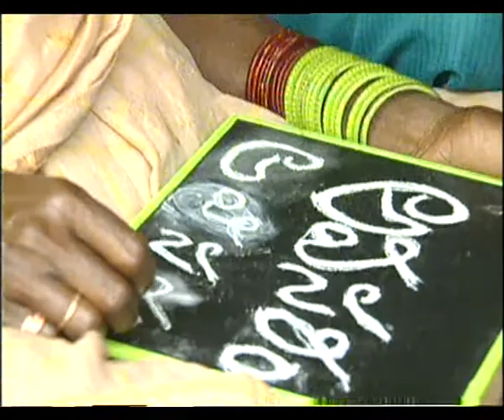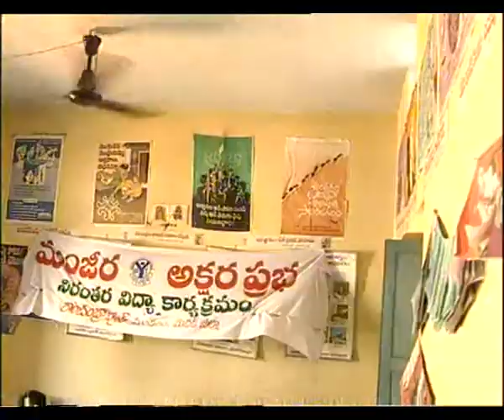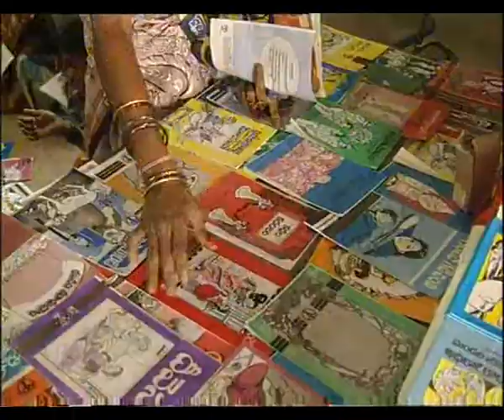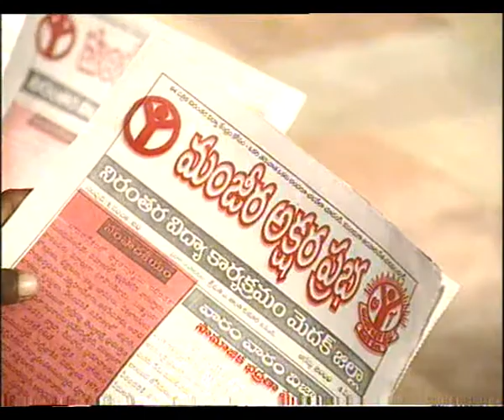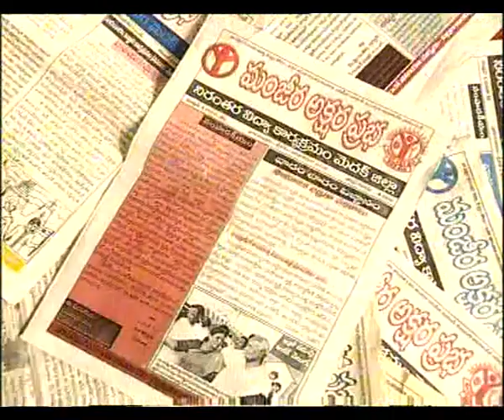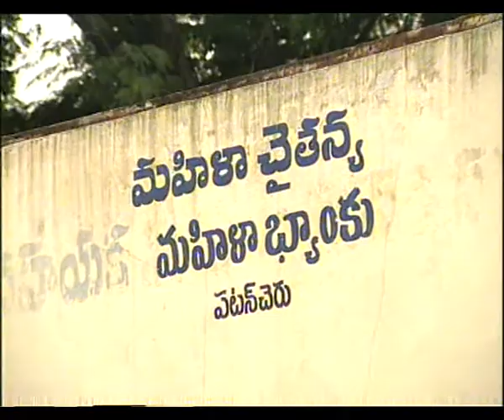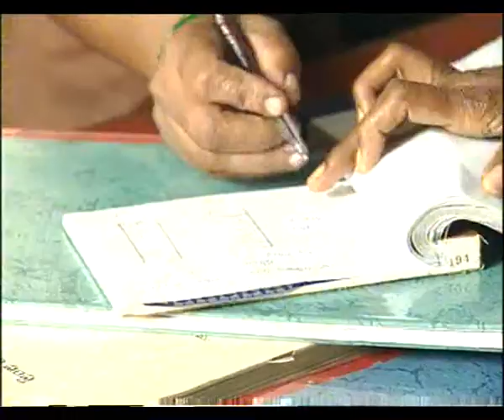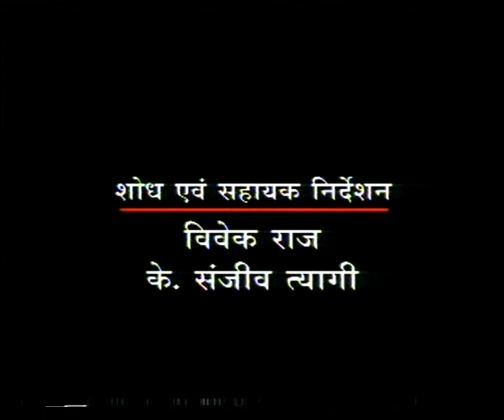AKSHARON KA MELA EP 8